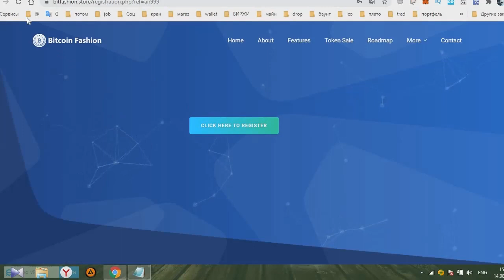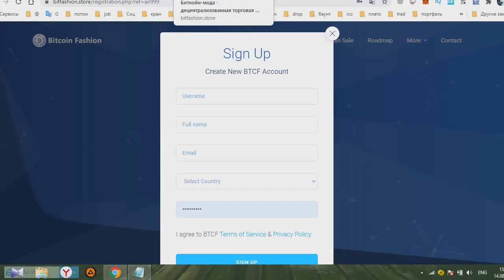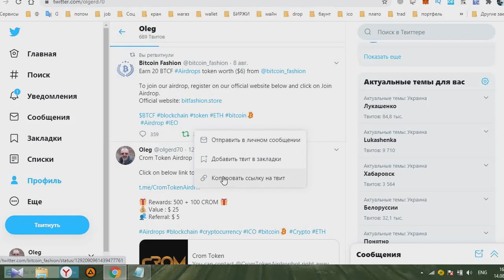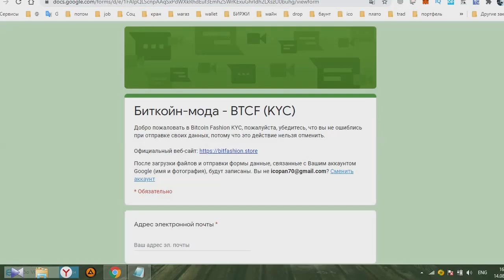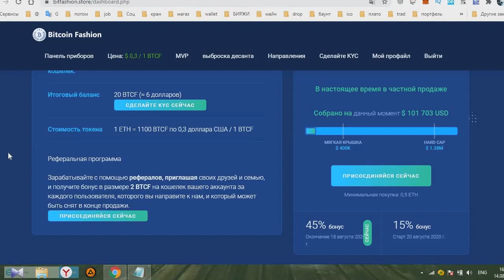Получаем 20(6$) токенов BTCF в Bitcoin Fashion Airdrop. Распредиление после Ico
Зарабатывайте с помощью рефералов и получите бонус в размере 2 BTCF на кошелек своего аккаунта за каждого пользователя, которого вы направите к нам, и который может быть снят в конце продажи.

  Bitcoin Fashion -сервис создан для того, чтобы все криптотрейдеры могли легко делать покупки в Интернете с помощью криптовалют, которые будут преобразованы в токен или монету BTCF в смертельном порядке товаров и услуг на нашей платформе и в собственной экосистеме блокчейнов.